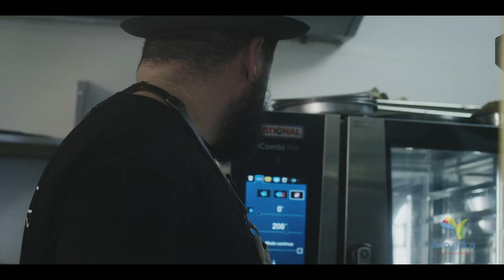IV FERIA DEL ATÚN Y EL MAR DE MOGÁN - ABRAHAM ORTEGA TABAIBA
IV FERIA DEL ATÚN Y EL MAR DE MOGÁN - Tataki de atún embarrado en migas de chorizo de Teror de Abraham Ortega (Restaurante Tabaiba)